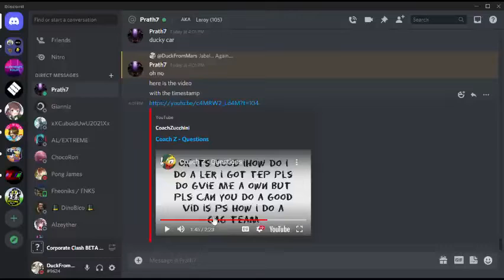TTCC - Me Laughing Insanely Hard At A Video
Video clip is by Coach Zucchini